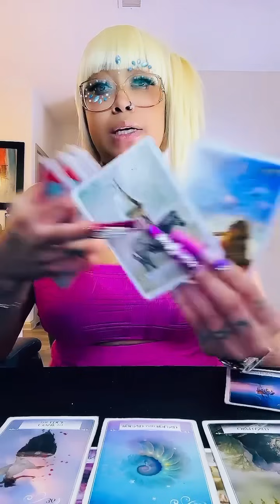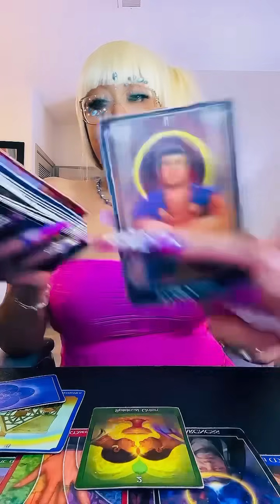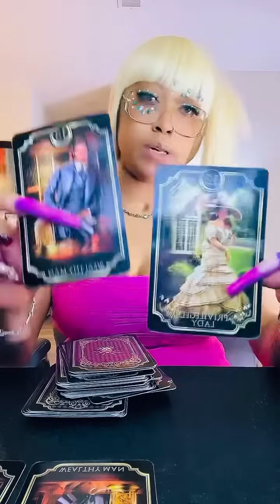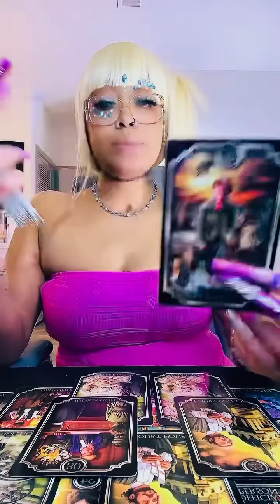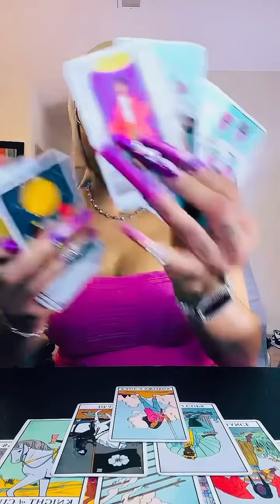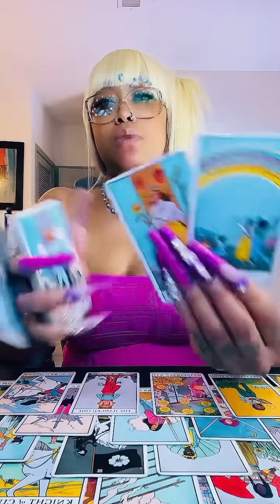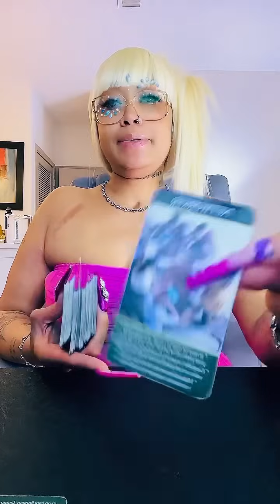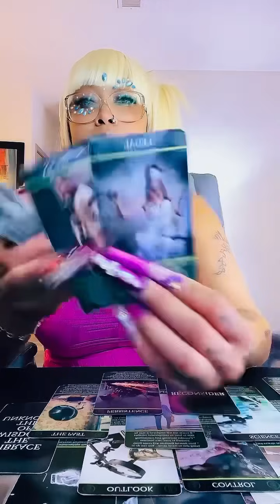YOU ARE ABOUT TO FEAST IN FRONT OF YOUR ENEMIES 🔥🔥